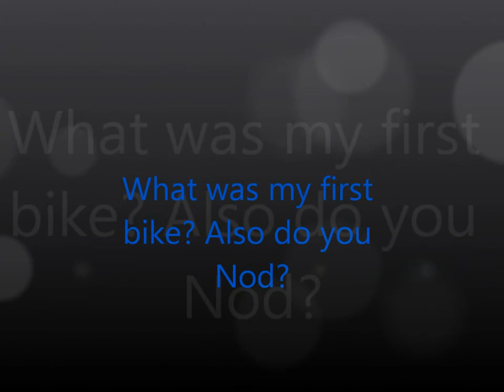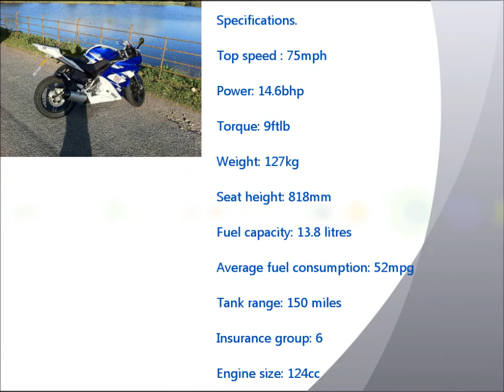My First Motorcycle and Nodding. (Vlog02)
On my trusty steed the Daytona 675 SE i discuss my very first motorcycle and question why dont all bikers nod. comments welcome, enjoy!